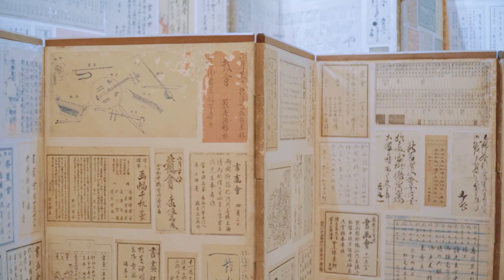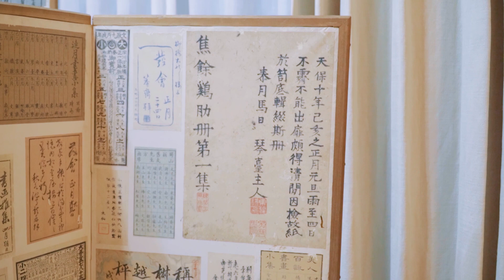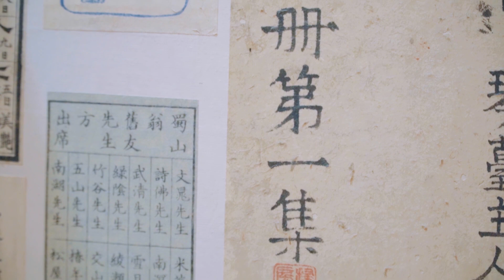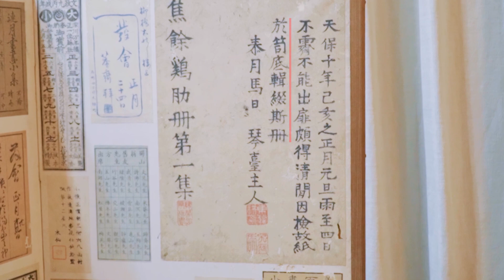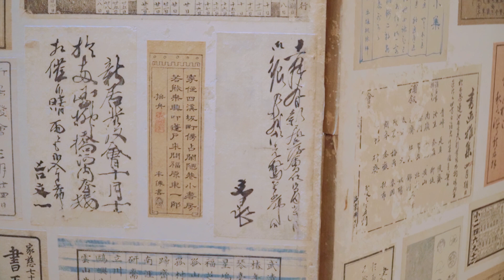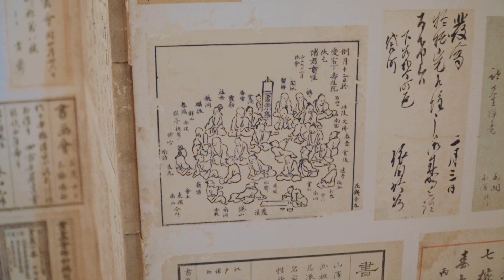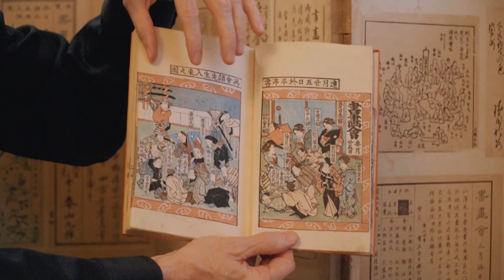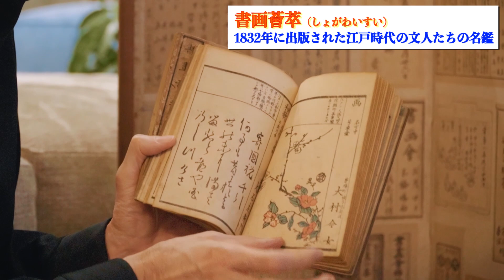江戸のアート空間を覗きに行きませんか？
私が数年前に収集した6曲2双の衝立を紹介します。これは1839年に制作されたスクラップアルバムをバラして作った衝立(ついたて)で、当時江戸で開かれたアートイベントの招待状を数10枚びっしりと貼り込んでいます。
文字だらけの衝立は装飾性にとぼしく綺麗ともいえないのですが、私にとっては宝の山。招待状を1枚1枚読み解くと、江戸で開かれたアートイベントの詳細が蘇ってきます。
どんな場所で誰によってイベントが開かれ、どのような属性の人々が、何の目的で集まってきたのか。どのようなアーティストが活躍し、こういったイベントの仕掛け人は誰だったのか、動画では作品に沿いながら詳しく解説していきます。

楽曲はMika Stoltzman演奏“Jubilation”
制作協力　テレビ朝日映像
スタッフ　三志郎　YOKO　中谷奈緒子　千田哲也　石川裕子
チャンネルデザイン　CRYPTOMERIA 杉江宏憲
制作　ある日のこと　石井理